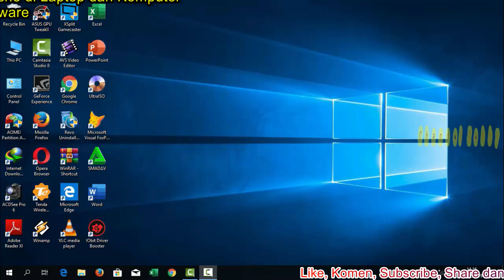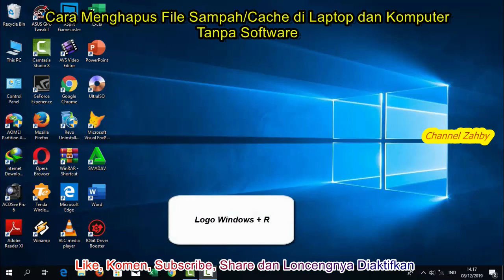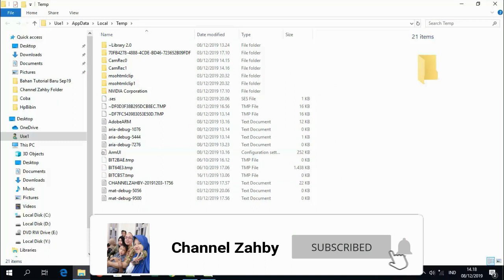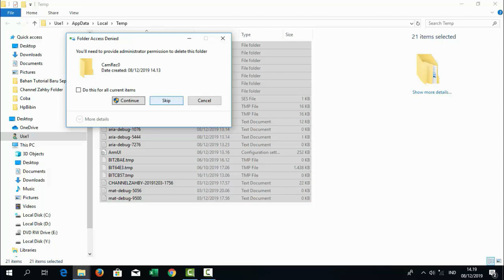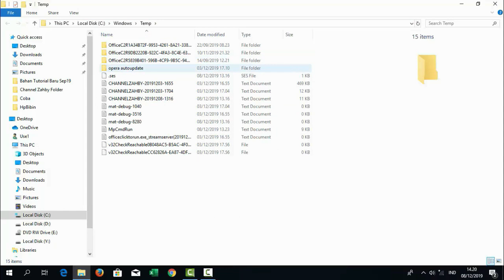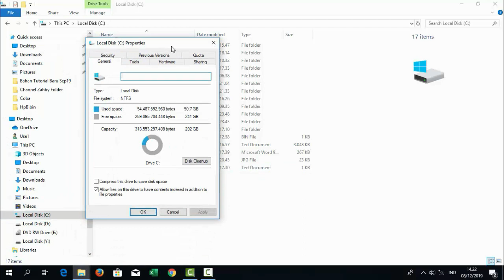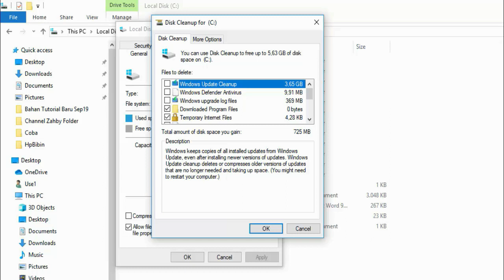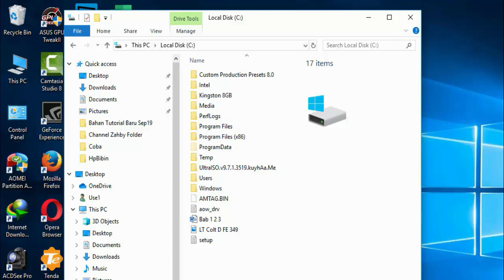Cara Menghapus File Sampah atau Cache di Laptop dan Komputer Tanpa Software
Pada video kali ini saya akan berbagi lagi tentang tutorial windows 10, adapun judulnya : Cara Menghapus File Sampah atau Cache di Laptop dan Komputer Tanpa Software.

Untuk teman2 mari kita belajar dgn cerdas jujur sportif utk kemajuan channel kita masing2,, alangkah baiknya kita biasakan utk menonton 2 mnt lebih dulu baru komen sesuai materi vidio dan baru kita mengsubs utk menghindari s4tp4m, ayo semangat teman.